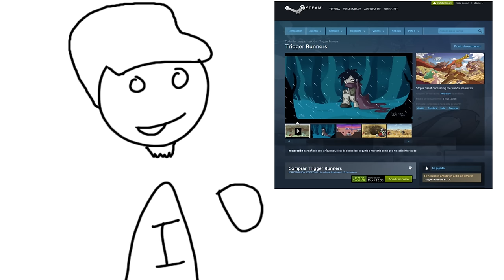Trigger Runners de Pluton - Inspector Geek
Un nuevo hit ha llegado!  Puedes encontrarlo en todas las librerias... digo... en steam!